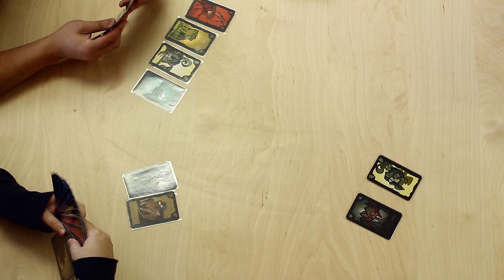Snakes Favourites: Cockroach Poker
Mikhail talks about one of our favourite bluffing games, Cockroach Poker. Now with audible audio!

Check us out on The Dice Tower's Board Game Breakfast!